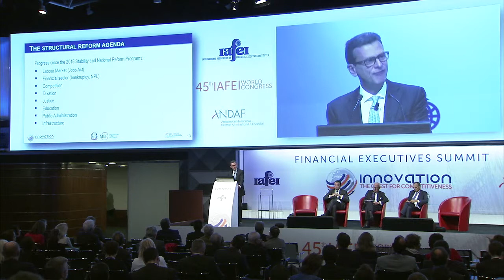45TH IAFEI WORLD CONGRESS - 15 OCT - FISCAL POLICIES AND DEBT SUSTAINABILITY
Riccardo Barbieri Hermitte, Chief Economist Ministry of Economics and Finance